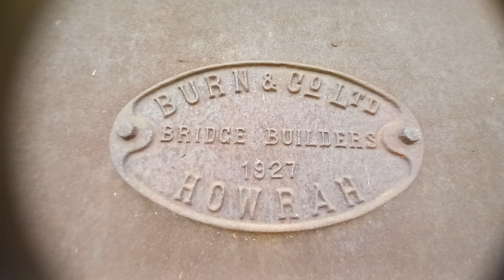The traffic started on the railway track going to Darbar Sahib Kartarpur Narowal???????????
دربار صاحب کرتارپور کوجانے والی ریل کی پٹری پر ٹریفک چل پڑی جے ؟؟؟؟؟؟The traffic started on the railway track going to Darbar Sahib Kartarpur.؟